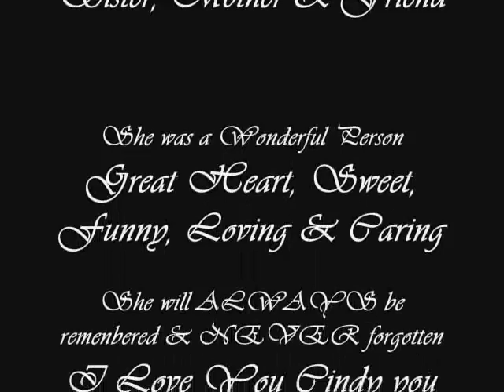In loving memory of Cindy_0001.wmv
Cindy Jo Inscho, 31, of Marengo died unexpectedly Wednesday, March 17, 2010. She was born April 12, 1978 in Columbus to Mark Lutz and Cheryl (Hunt) Inscho. She was a lab technician for Associated Hygienic Products, LLC of Delaware and she enjoyed horses, camping, and spending time with her family and friends. She is survived by her parents of Marengo; daughter, Savannah Inscho-Lewis of Marengo; 2 sisters, Christy Inscho and her husband Dillan Holobaugh of Marengo and Kelly Oiler of Marengo; 3 nephews, Kolton, Tory, and Kaden; 3 nieces, Katie, Kenzy, and Samantha; paternal grandmother, Janet Inscho of Delaware; several aunts and uncles. The family will receive friends on Sunday March 21st from 2  6 pm at the Rodman Neeper Funeral Home and where funeral services will be held on Monday March 22nd at 11:00 am. Burial will follow in Stantontown Cemetery.